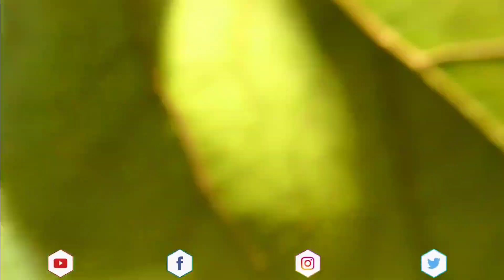بعد الأمطار الأخيرة هكذا أصبحت قرية سيدي ميمون و قرية العضامى و القرى المجاورة إقليم بركان BERKANE